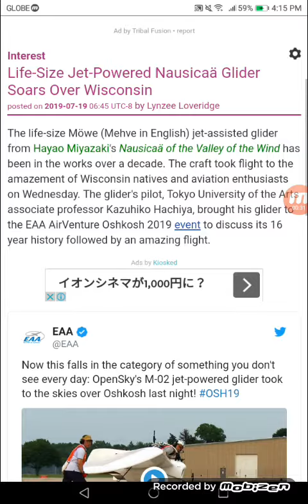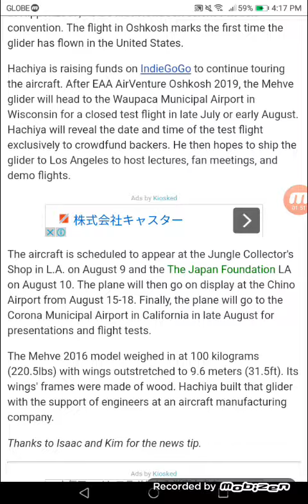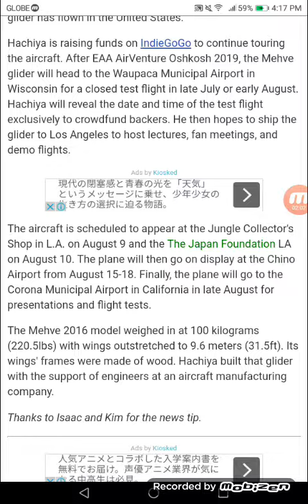Life-Size Jet-Powered Nausicaä Glider Soars Over Wisconsin